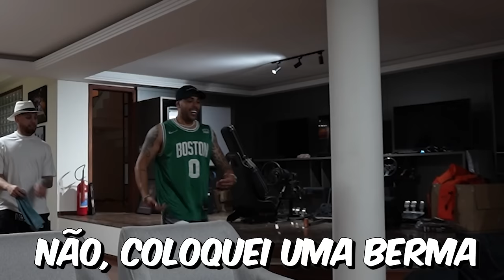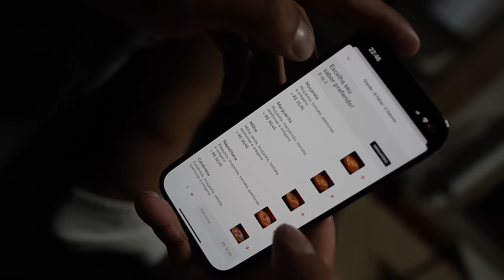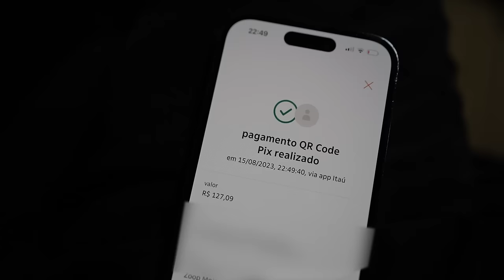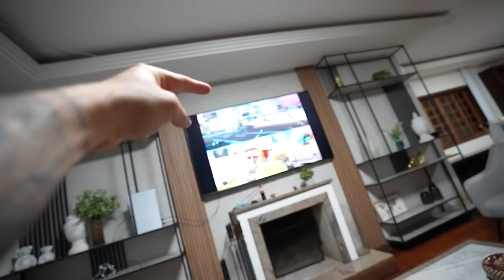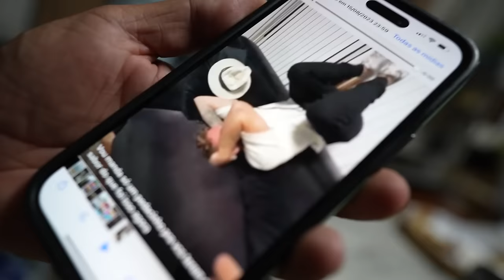1H DE VLOG - UMA NOITE COM MEUS AMIGOS EM CASA !! 😂😂